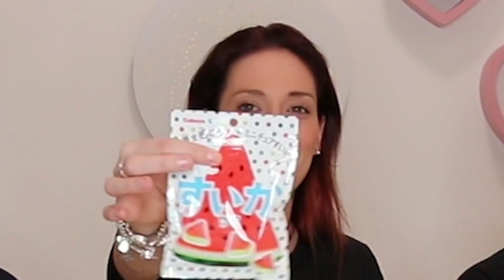CANDY CHALLENGE: assaggi di caramelle Giapponesi da PAURA con Andre e Pietro!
Prima canzone del video: VIVERE -  Klaus
Se vuoi spedirmi qualcosa:
3labs S.r.l. - c/o LaSabriGamer